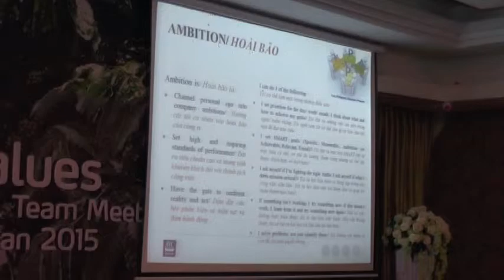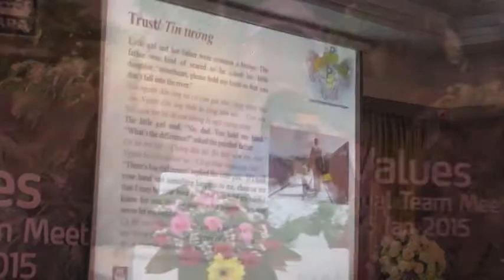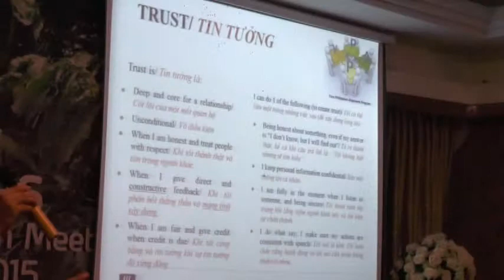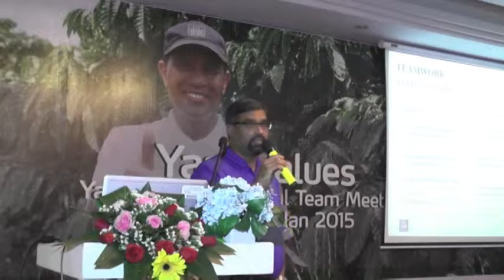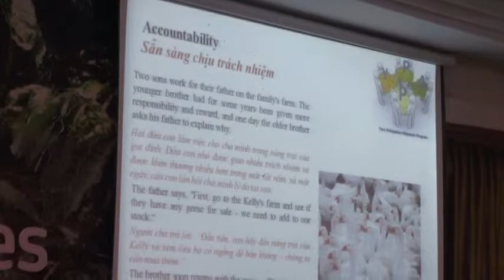Công ty Yara VN tổ chức Outing trip tại Hội An – Đà Nẵng, 01/2015 (phần 2) - Đất việt tour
Miền Trung nước ta không chỉ có những bãi biển tuyệt đẹp, những cồn cát trải dài ngút ngát mà còn có vô số những di tích lịch sử, những khu phố cổ yên bình và rất nhiều món đặc sản hấp dẫn làm say lòng du khách.
Từ ngày 16/01 – 18/01/2015 công ty Yara Viet Nam đã phối hợp cùng công ty Đất Việt Tour tổ chức chuyến outing trip tại Hội An - Đà Nẵng đầy niềm vui và ý nghĩa cho tập thể cán bộ công nhân viên của công ty.

Xem thêm các video du lịch của công ty Yara Viet Nam tổ chức outing trip tại Hội An – Đà Nẵng, tháng 01/2015 tại:

CÁC MẠNG XÃ HỘI CỦA DatVietTour TẠI ĐÂY !